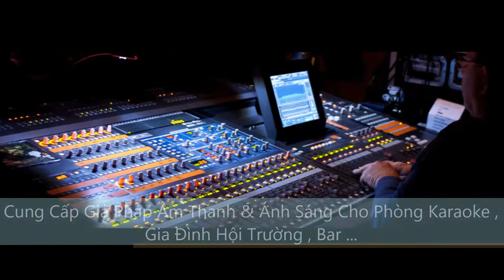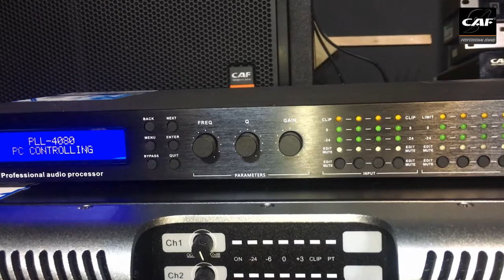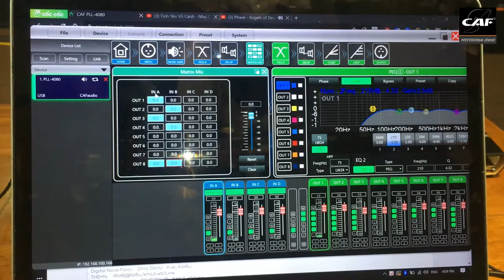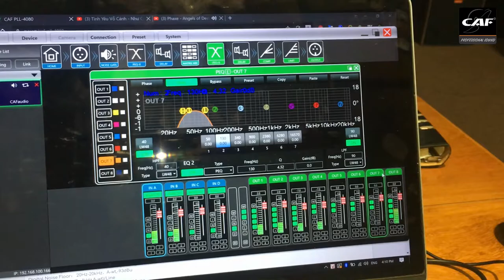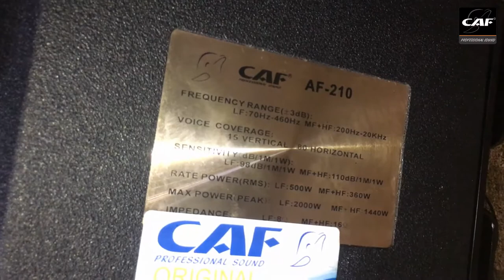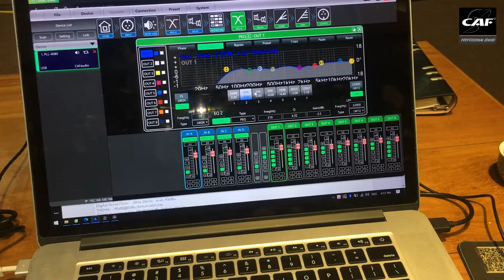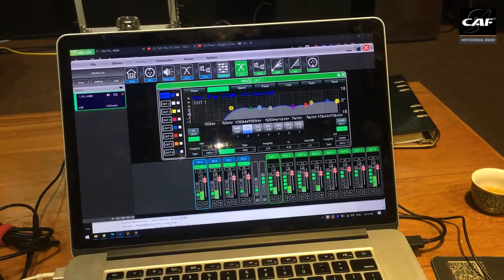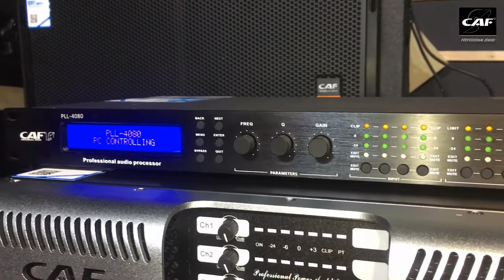Cossoerver CAF PLL 4080 Cos Số Cao Cấp Của CAF AUDIO